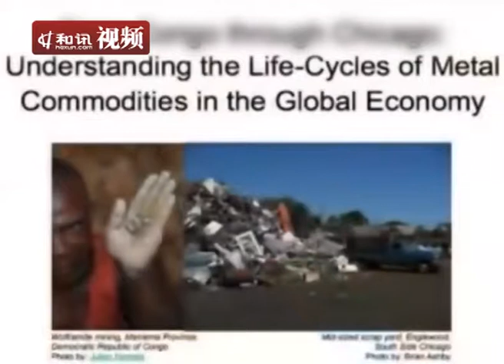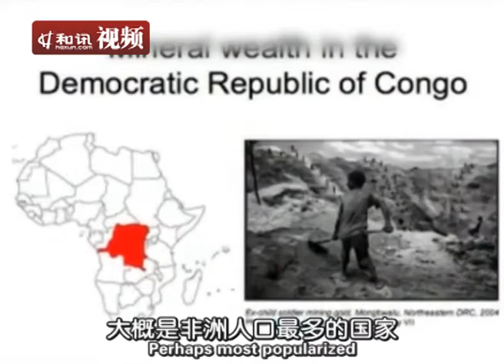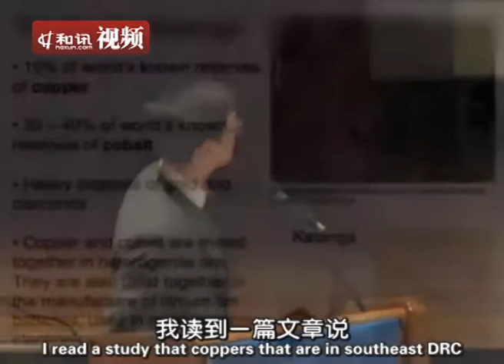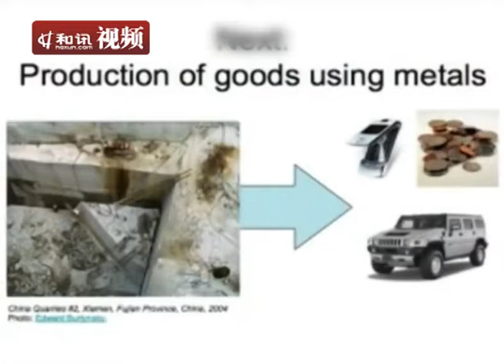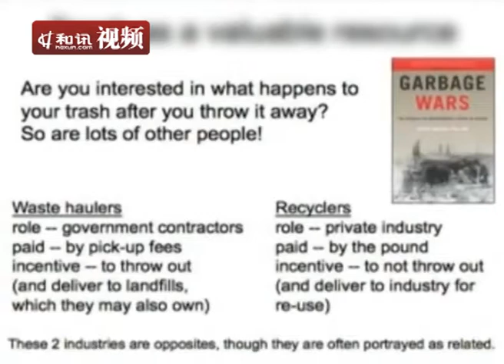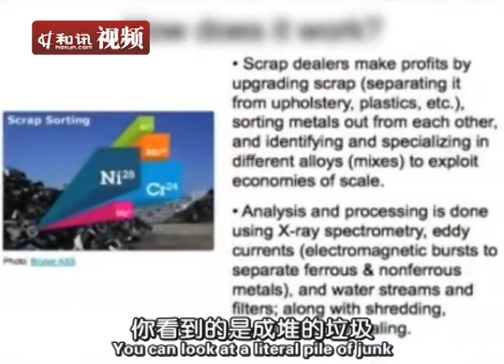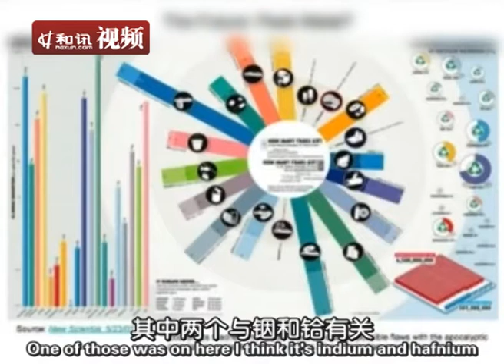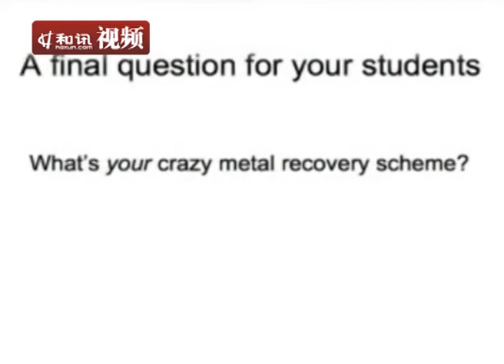[理解全球经济]非洲和美国 从刚果到芝加哥